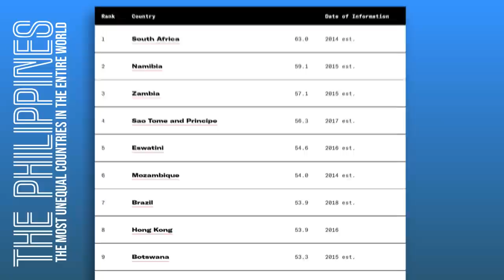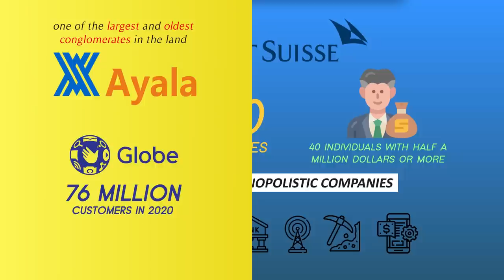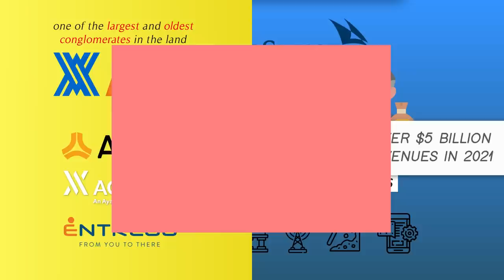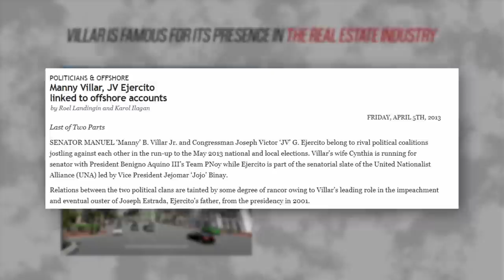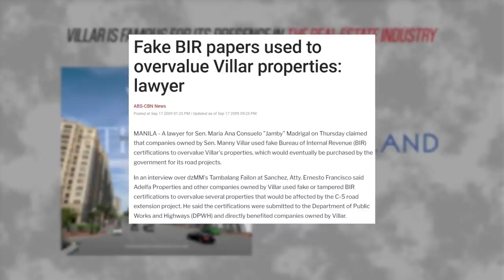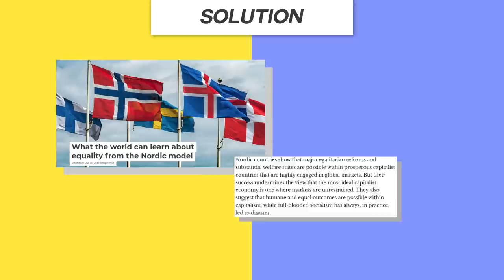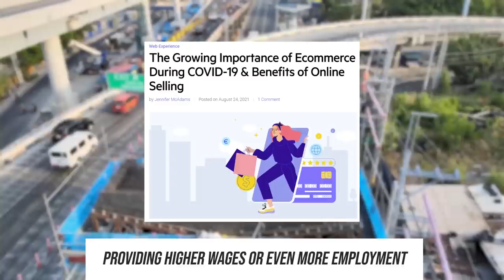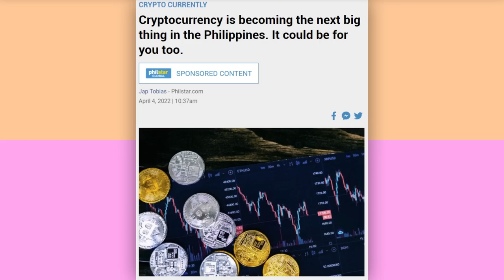The Philippines Untouchable Crazy Rich Families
Timestamp(s):
0:00 The Inequality Issue
2:47 The Capitalist Kings
4:50 A Solution?